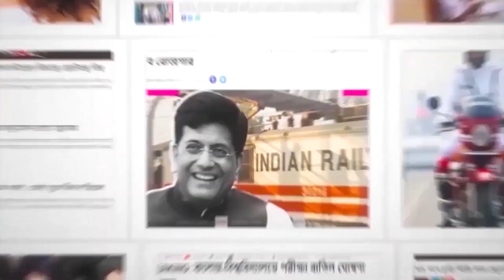পুরীর মন্দিরে নতুন নিয়ম! ভক্তদের জন্য জারি পোশাকবিধি! কবে থেকে নিয়ম কার্যকর?